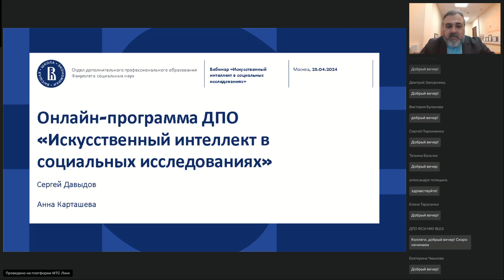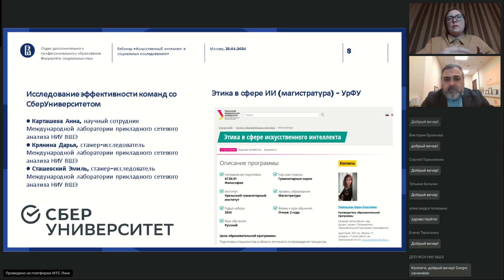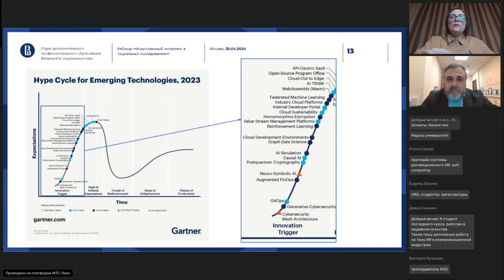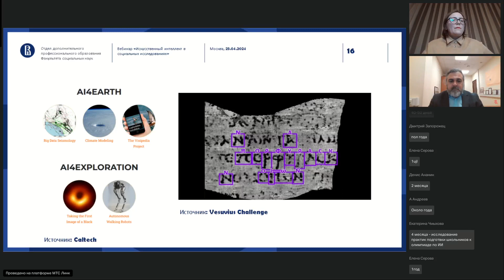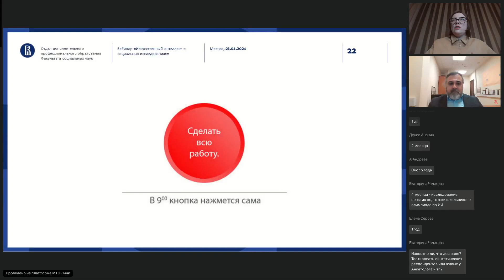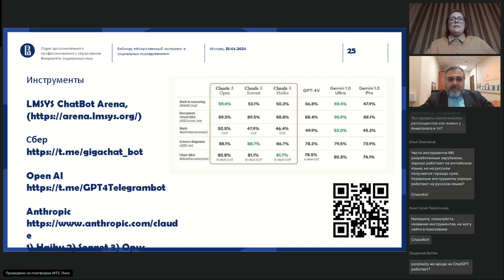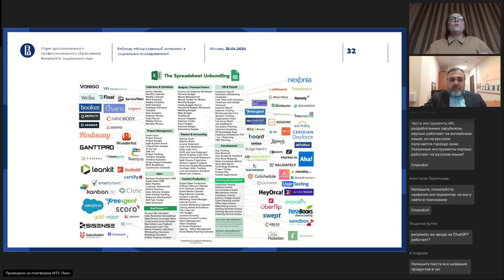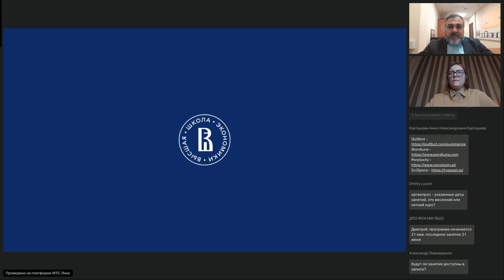Вебинар «Искусственный интеллект в социальных исследованиях» НИУ ВШЭ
23 апреля 2024 года Департамент социологии НИУ ВШЭ провел вебинар «Искусственный интеллект в социальных исследованиях».

В программе встречи:

— Что такое искусственный интеллект (ИИ) и как его понимают различные экспертные группы;

—  Каковы основные тенденции развития ИИ в мире и России;

—  Возможности и барьеры внедрения ИИ;

—  Как можно использовать ИИ в исследовательской деятельности;

—  Презентация авторами новой программы ДПО «Искусственный интеллект в социальных исследованиях»;

Спикеры:

Давыдов Сергей Геннадьевич, кандидат философских наук, доцент и старший научный сотрудник департамента социологии НИУ ВШЭ

—  Руководитель майнора «Социальные исследования в медиа и коммуникациях»;

—  Руководитель исследовательского проекта АНО «Цифровая экономика» «Влияние ИИ на образование»;

—  Автор книги «Блокнот медиасоциолога».

Карташева Анна Александровна, кандидат философских наук, научный сотрудник Международной лаборатории прикладного сетевого анализа НИУ ВШЭ

—  15 лет в сфере высшего образования и книгоиздания;

—  Эксперт в области этики ИИ;

—  Руководитель и участник исследовательских проектов с использованием ИИ.